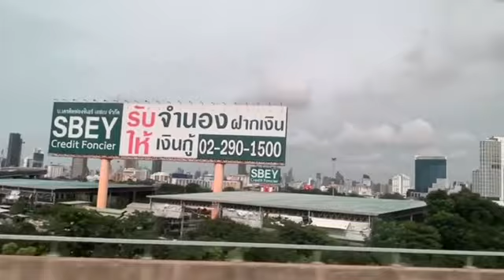🇹🇭BANGKOK SAFARI WORLD PART 1🇹🇭 THAILAND ZOO BANGKOK ❤️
Explore Augustus, 2O24